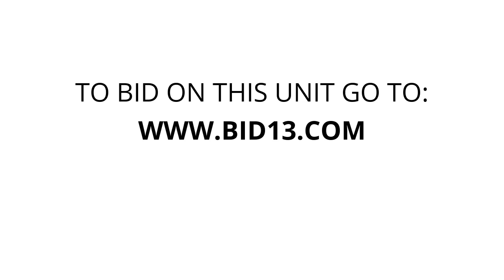Stop and Store - York - Unit Y0109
vacuum, Miscellaneous, backpack, jean-jacket, mattress, boxes